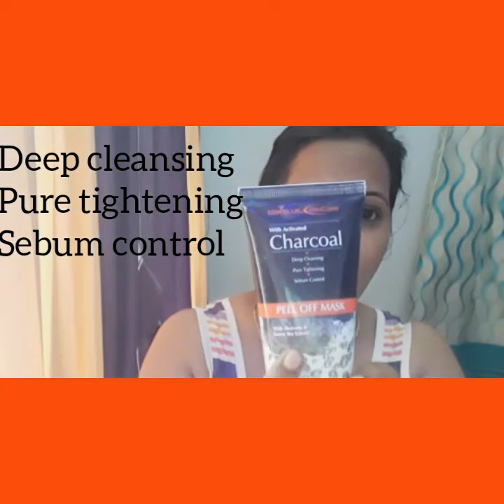GEMBLUE BIOCARE With charcoal activated peel off mask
GEMBLUE BIOCARE With charcoal activated peel off mask#/waste of money???/honest review with demo in hindi